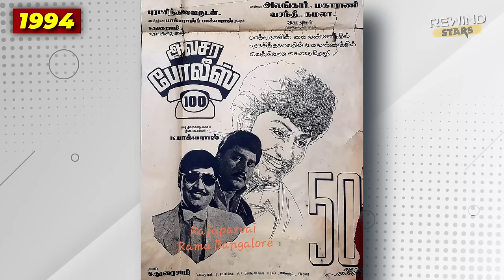Evolution of Suniel Shetty (1992-2023) • From "Balwaan" to "Welcome 3" | 30 Years of Sunil Anna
Hey everyone welcome to Rewind Stars aaj hum baat karenge Indian cinema ke one of the finest and fittest actor Suniel Shetty ki journey ke baare mein.